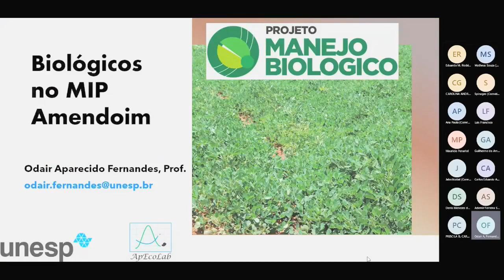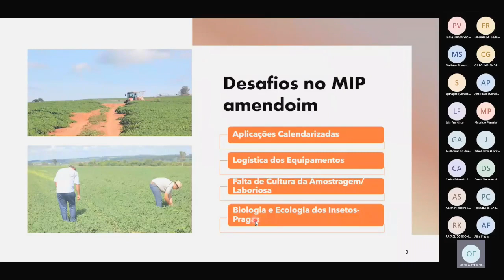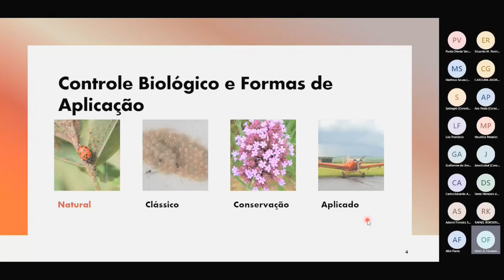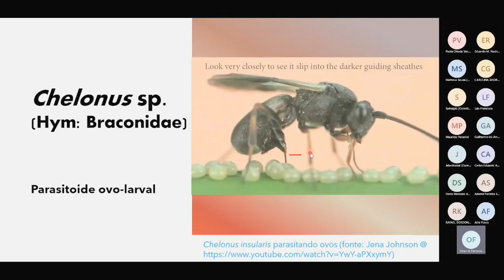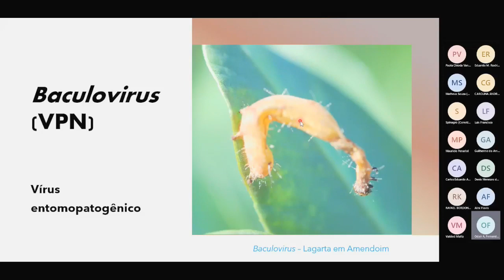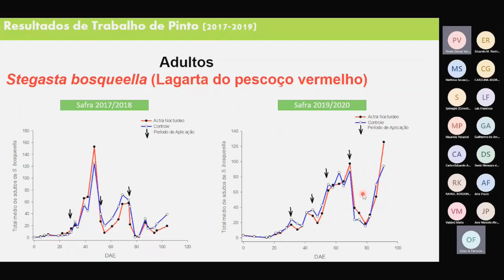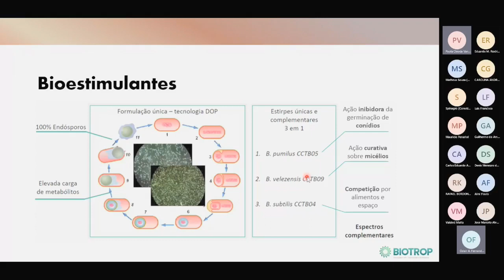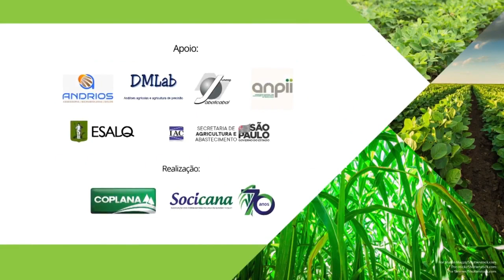Controle Biológico de Pragas na Cultura do Amendoim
Prof. Dr. Odair Aparecido Fernandes